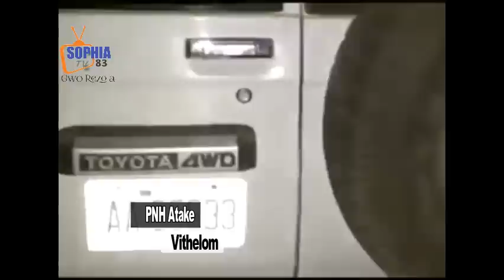Se rel sa kap pase Pènye solda deplwaye lapolis pote boure bal chante jwet la gate Vithelom chofe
Adhérez à cette chaîne pour obtenir des avantages :
Marguerite Berthe MARESCOT et Joses JEAN-BAPTISTE nommés respectivement à la tête de l’ONA et du CONATEL.

Le gouvernement a publié un arrêté nommant l’ancienne Conseillère Juridique et assistant-Directeur, attaché à la Direction des Affaires Juridiques de la Banque de la République d’Haiti, Marguerite Berthe MARESCOT comme Directeur Général de l’Office National d’Assurance Vieillesse (ONA). Détentrice d’une Maîtrise en Droit des Affaires décroché au Canada, elle remplace à ce poste Jemley Marc JEAN-BAPTISTE, qui a pris les rênes de l’institution en juin 2021.